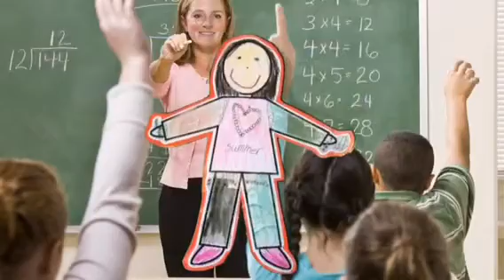Castell Coch (Year 3) 2017